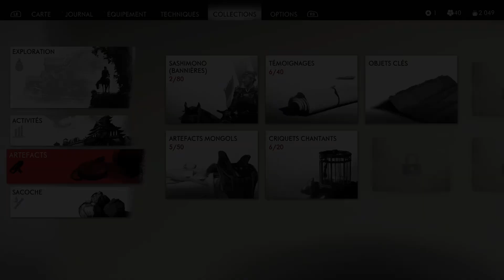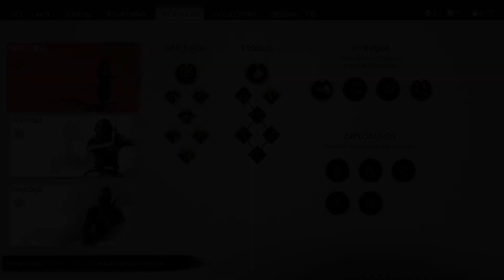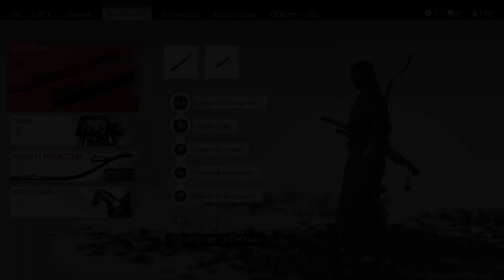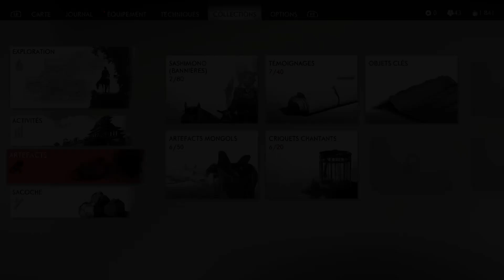ON CONTINUE DE LIBÉRER LE SUD DES MONGOLS ! | Ghost of Tsushima : Director's Cut - Let's play #11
💎 On continue le Let's play sur le portage PC du fameux : Ghost of Tsushima

Ni les mongols, ni les bandits, ni les "démons" ne peuvent faire quoi que ce soit contre moi
Je suis le samouraï fantôme par essence !